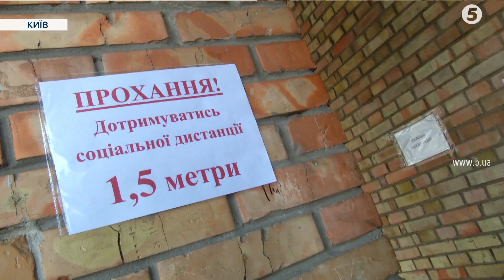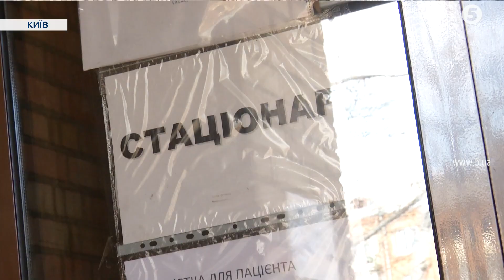"Хворі лежали на коридорах": що відомо про епідемічну ситуацію у Києві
Вже цієї середи комісія з надзвичайних ситуацій вирішить, чи продовжувати в Києві суворий карантин. За вихідні кількість інфікованих коронавірусом у столиці зменшилася, але статистика досі невтішна.